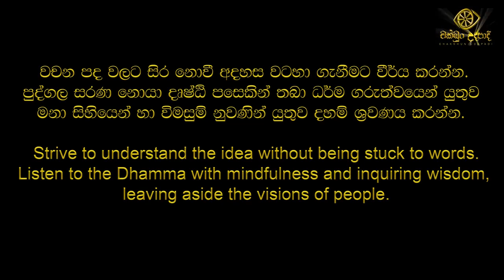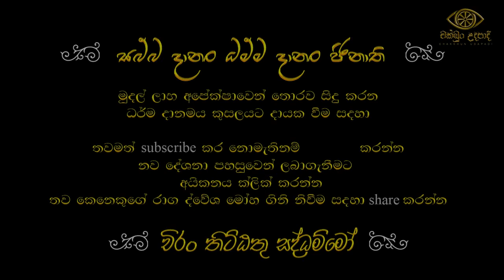මරණ මොහොත | budu bana | hadapangoda niwathapa himi | අඩිතාලම 9-part 2 | චක්ඛුං උදපාදි